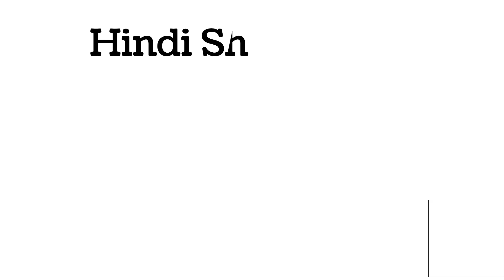Hindi shorthand dictation at 100 wpm from Dainik Jagaran NEWS PAPER 31 January 22023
हमारे  whatsapp ग्रुप को join करने के लिए नीचे दिए लिंक पर क्लिक करें

वाक्यांश चिन्हों  का प्रयोग करके गति बढ़ाएं By Ajay Saxena Hindi Shorthand

(वाक्यांशों का प्रयोग करके गति बढ़ाएं